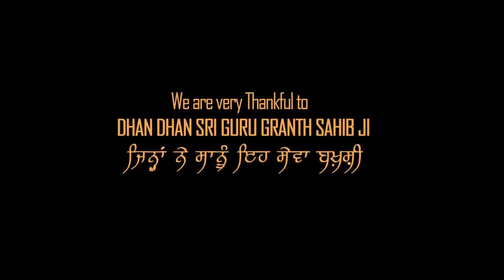Patiala Shahi Pagg | Turban Tutorial | Daman Jit Singh ( HD 720p) With Explanations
Turban Details :
Length : 7.50 Metres (Double)   Cloth Type : Full Voile
Patiala Shahi Pagg| Turban Tutorial | Damanjit Singh | With Explanations
Music : Rinku & Simi Singh
Audio : Jaspreet Singh Prince
Gurbani Kirtan : Bhai Satnam Singh Ji Bhai Simranjit Singh Ji Sri Anandpur Sahib Wale
Dialogues/Lyrics : Gurkaran Singh
Video : Raj Angad Singh